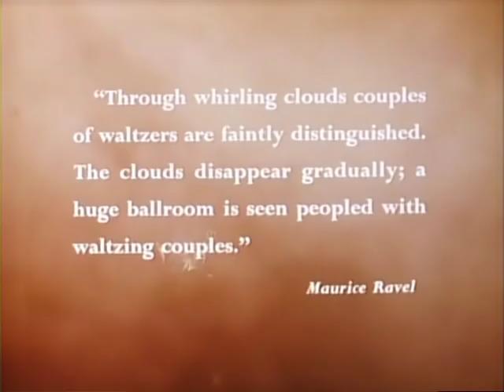‘La Valse’ - A Social Waltz (1958)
This is ‘La Valse’, a social waltz, which was choreographed by Sir Frederick Ashton for the Royal Ballet in 1958 to music by Maurice Ravel.

It was performed here by the Royal Ballet Corps de Ballet in 1963.